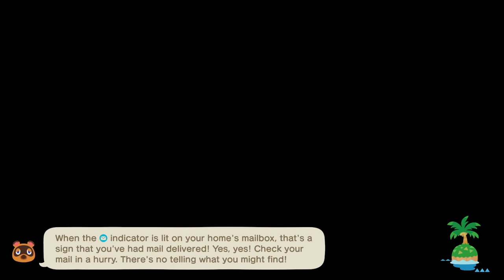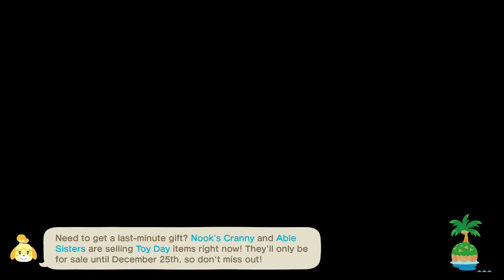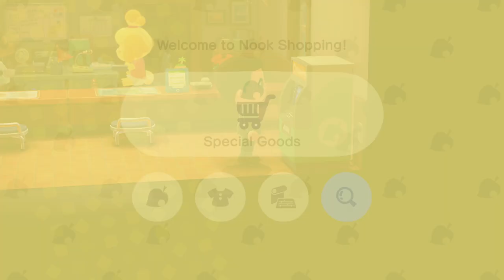TildeShambles - Animal Crossing: New Horizons - Part 65